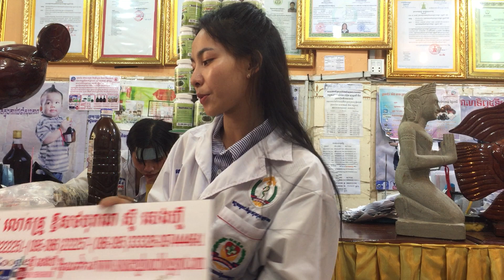ស៊ូសេងហ៊ួ sousenghour spirulina ដំណាប់plum ថ្នាំខ្មែរមានកូនពិត mlm ភាពជាអ្នកដឹកនាំ leadership 18